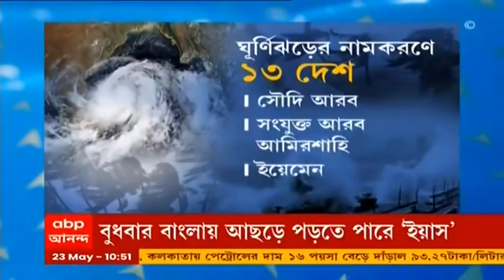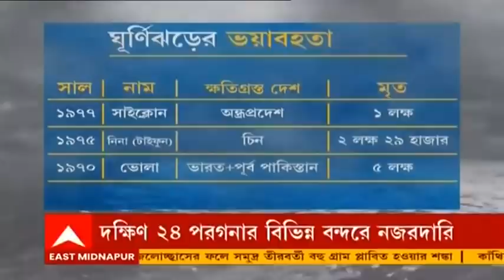Cyclone Yaas: বুধবার বাংলায় আছড়ে পড়তে পারে 'ইয়াস', নদী ও সমুদ্র উপকূলে মাইকে প্রচার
ঘূর্ণিঝড় ইয়াস-এর আছড়ে পড়ার আগে দক্ষিণ ২৪ পরগনার বিভিন্ন বন্দরে নজরদারি চালাচ্ছে মৎস দফতর। ফ্রেজারগঞ্জ বন্দরে ঘুরে মৎসজীবীদের সতর্ক করেন মৎস দফতরের আধিকারিক। নদী বা সমুদ্রে কোনও নৌকা বা ট্রলার রয়েছে কি না তা দেখা হচ্ছে পাশাপাশি সাধারণ মানুষকে সমুদ্রে যেতে নিষেধ করা হচ্ছে। মাইকে সতর্কতামূলক প্রচার চালাচ্ছে ফ্রেজারগঞ্জ কোস্টার থানার পুলিশ।